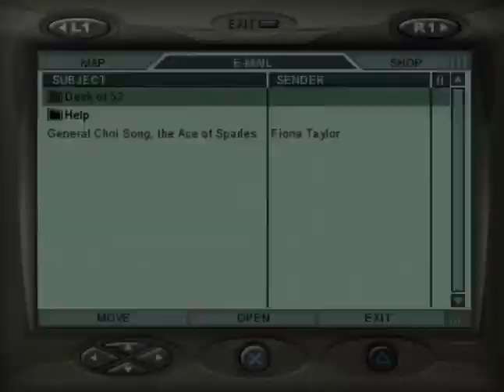Mercenaries Playground of Destruction (PS2) Part 63: Final Regular Mission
Someone decidedn to combine GTA and military combat, and we got the Mercs game. One of the most fun games, ever to come out in the PS2 Era.

I played this game to death as a teenager, and it's still one of my all time favorite games.